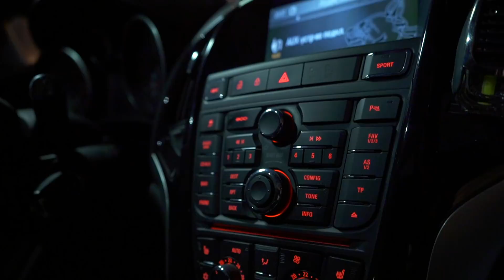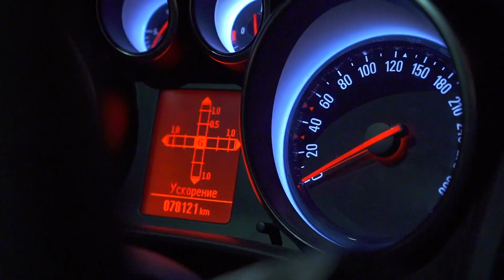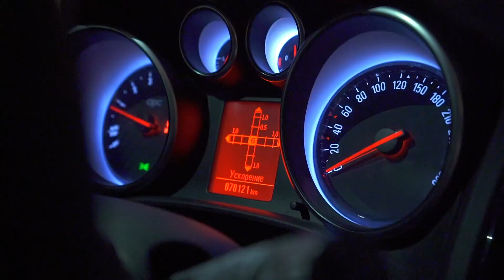opel astra j opc - автообзор, недостатки, мнение - честный обзор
Всем привет, сегодня у нас  автообзор opel astra j, снова с гордыми буквами opc, и скажу я Вам,  мнение у меня сложилось двоякое... Опель астра с виду очень приятные авто, с достаточно интересными некоторыми решениями, этот обзор, посвящен с большего ее проблемам, коих тут набралось тонна, так что если в Ваш импровизированный автоподбор попалась такая машина, будет Вам мини гайд, честный обзор, что за проблемы опель астра имеет, и на что можно внимание обратить, рад что на тест такой авто мне попался и не рад, что столько накопал о нем) Так что встречаем - женька бич и его отзыв и мини тест-драйв этой зажигалочки и ее недостатки. Пэ сэ - если будет критика, ю а велкам в комментариях, критика это ремонт моего канала

Не забывайте подписываться на канал и ставить лайк если Вам понравилось, потому что только тут я покажу многие "косяки" и фишечки в авто, которые от Вас скрывают!  так же буду рад услышать, какие машины Вы хотите в обзор, в комментариях. Всем мир

**Поддержать проект - там нас ждут разные фишечки и призы в будующем